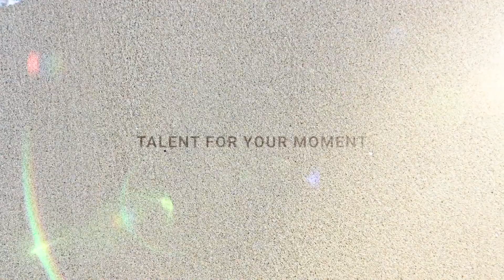Morris Sax - Reel Sax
Saxofonista para todo tipo de evento.
NO TENEMOS LOS DERECHOS DE LA MUSICA.